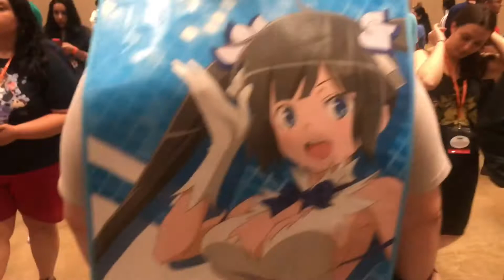2017 Cosplay scene in Texas